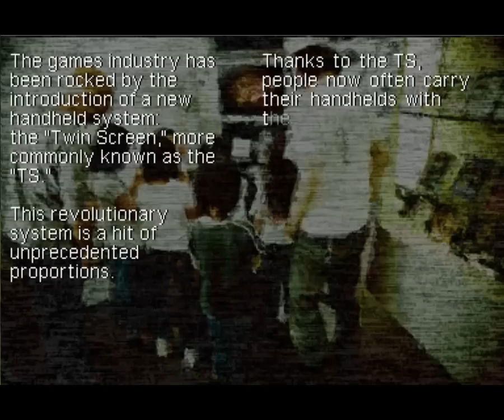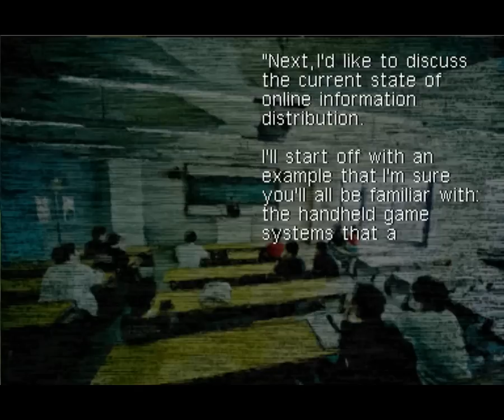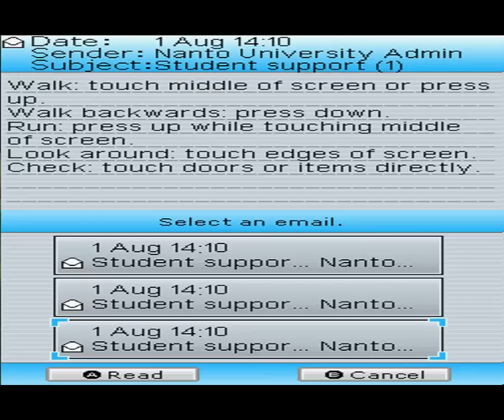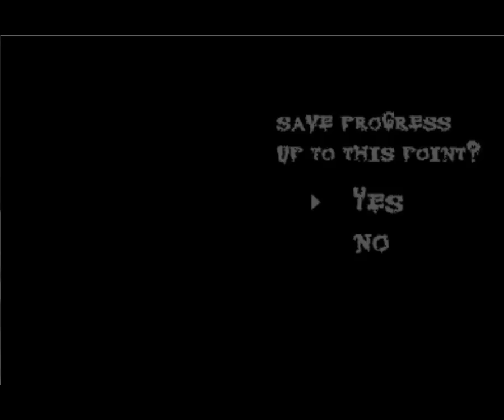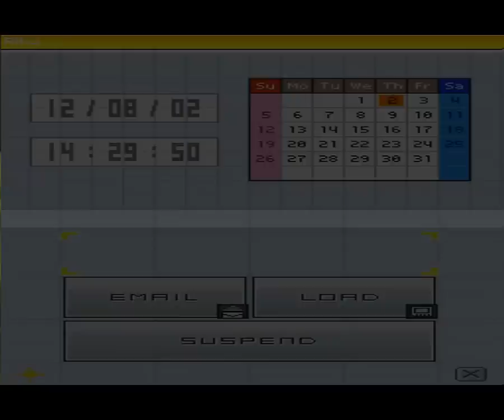Nanashi no Game / Nameless Game Nintendo DS Прохождение / Walkthrough part 1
Неплохой ужастик на портативку ДС. В этой игре речь пойдет о пугающих событиях, которые возникают, поиграв в странную игру под названием "Nameless Game" (Безымянная игра). Тот кто в нее сыграет умрет через семь дней (привет Звонок :) ).
Действие начинает происходит в одном из университетов Японии. Среди молодежи пошли жутковатые слухи о странной игре, убивающей людей.
На очередной занудной паре на портативную игровую приставку главного героя приходит сообщение от  его лучшего друга Одака, в котором прилагается копия какой-то игры...
Игровая платформа: Nintendo DS
Язык: Английский
Запись первая ^_^